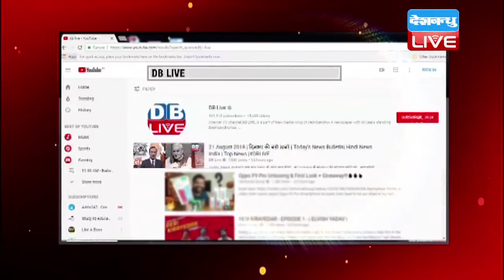पीयूष गोयल का राहुल पर पलटवार | रफायल डील पर कांग्रेस-बीजेपी आमने-सामने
रफायल डील को लेकर बीजेपी और कांग्रेस में तकरार थमने का नाम नहीं ले रही है...जहां कांग्रेस अध्यक्ष राहुल गांधी पीएम मोदी पर सवालों के तीर दाग रहे हैं...तो वहीं पीएम मोदी ने चुप्पी साध रखी है...लेकिन अब राहुल के सवालों पर केंद्रीय मंत्री पीयूष गोयल ने पलटवार किया है...